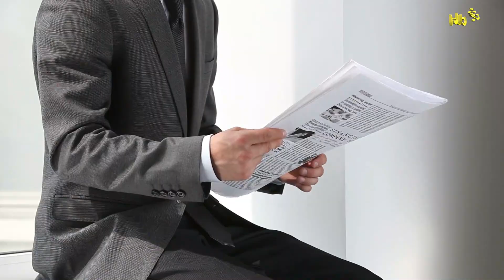DEHSHAT GARD EP 19 | Karachi Police has achieved great success | Elaan e haqeeqat